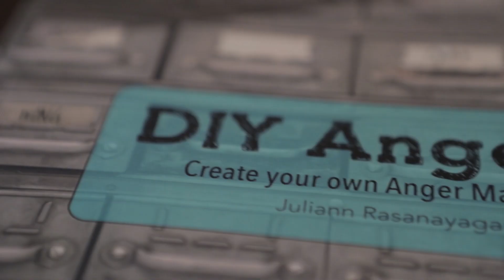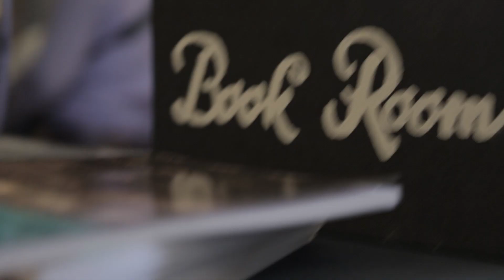Yorkville MACP Alumnus Juliann Rasanayagam Launches Her First Book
Juliann Rasanayagam welcomed a crowd to the launch of her book, "DIY Anger Kit" in Markham Ontario, in January 2019. The Yorkville University graduate developed the idea for "DIY Anger Kit" thanks to the community outreach work she has done, focusing on helping others deal with their anger in constructive ways. Rasanayagam also runs a busy private psychotherapy practice in the Toronto area. For more stories on Yorkville University graduates,